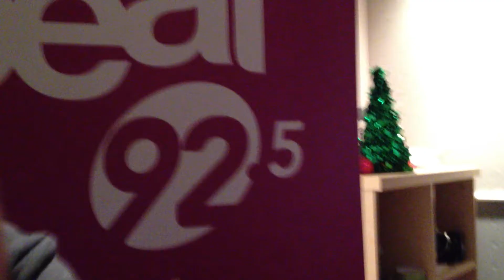Radio station studio tour. (92.5 The Beat - Paul Hayes)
Quick tour of The Beat 92.5 studio in Montreal, Canada by Paul Hayes